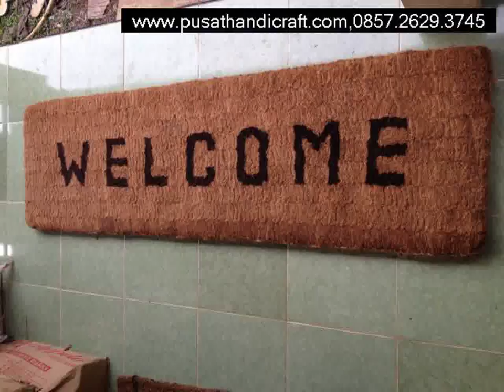Jual Keset Sabut Krui,+6285726293745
Jual Keset Sabut Krui